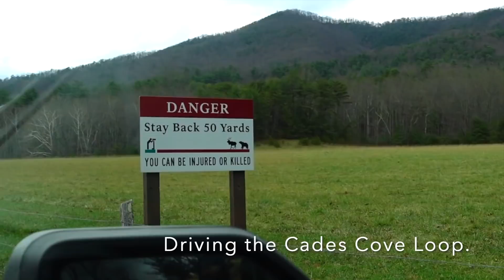New Year's Adventures ~ Cades Cove, Tennessee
We planned to welcome  the new year hiking the Alum Cave Trail in Smoky Mountains, but due to weather, we had to change our plans.  We still got to spend time outdoors, in  beautiful Cades Cove. God is great! We are looking forward to ]many new adventures in 2022.